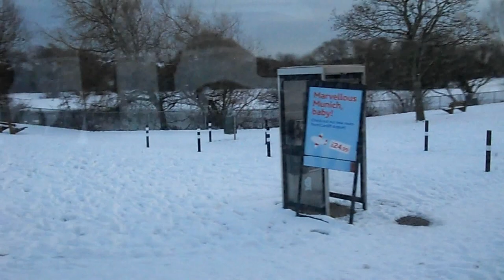Snow December 2010 video and photo's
Pandy Park Sarn Porthcawl lakes and promenade Laleston to Dan y Graig from December 18th to 26th 2010